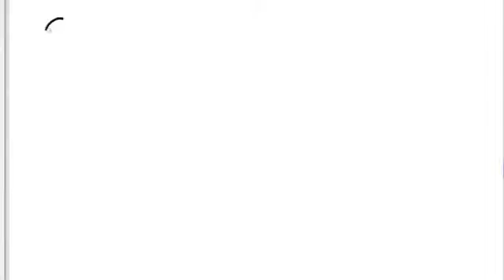Thursday: Umm...Guinea Pigs are Websites...Right?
I'm Meagan, and this weeks theme was WEBSITESSSS or something like that.
Let's see how much music I can get away with using in this video.